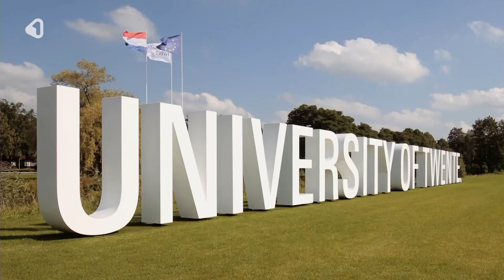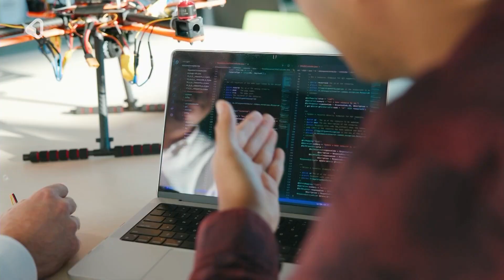Gerard Gerrits vertelt in Hengeloos Peil over Spoorzone Hengelo Enschede en RSIA: 'Bittere noodzaak'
Volgens de Hengelose wethouder Gerard Gerrits is het bittere noodzaak dat de Twentse steden de handen ineen slaan om zo met Haags geld de leefbaarheid op peil te houden. In Hengeloos Peil gaf hij vorige week uitleg en vertelde hij waarom op die samenwerking het label 'Spoorzone Hengelo Enschede' wordt geplakt: "De spoorlijn verbindt beide steden en die verbinding wordt tegenwoordig ook steeds vaker gezocht op bestuurlijk niveau."